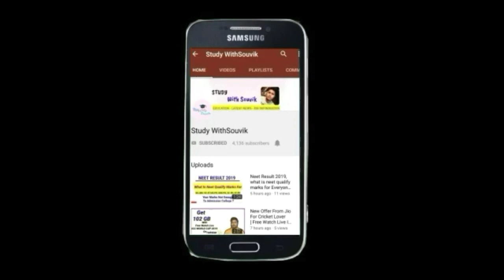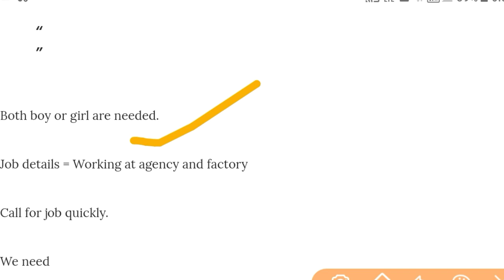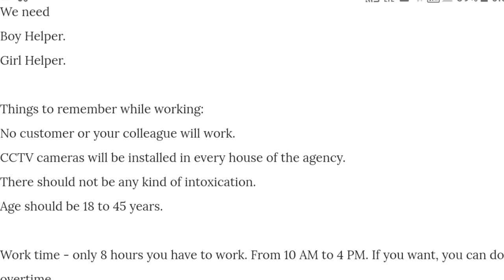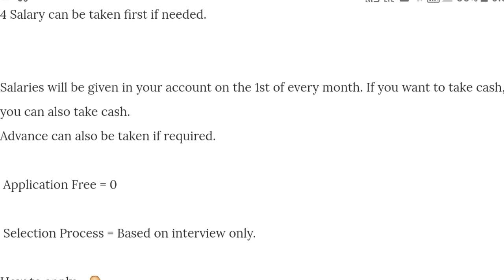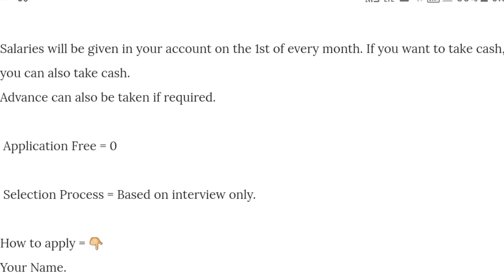Private Company jobs for fresher | Salary -45000 | job vacancy latest news